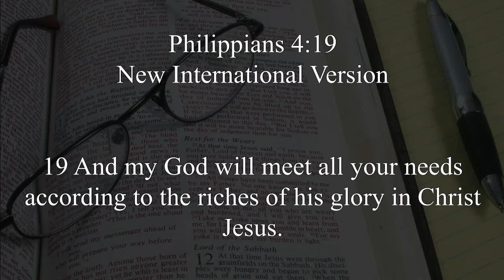Sunday Morning Worship - March 14, 2021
Rev. Dr. Craig M. Jenkins
"One Year Ago"
Philippians 4:19